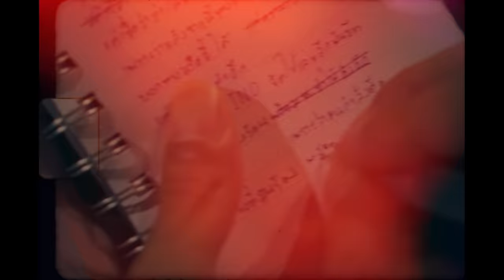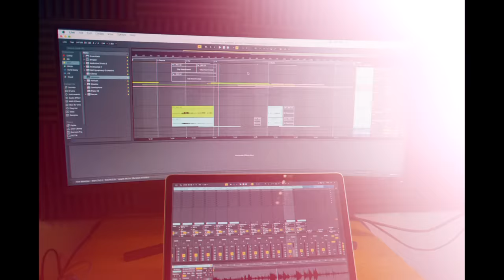AUTTA - ไม่ว่างมองฟ้า ft. Pratyamic & K.Aglet (Prod. by Mick Petchpoom) | YUPP!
" เพียงแค่ได้เงยหน้าขึ้นมองท้องฟ้า ในสักวัน "

ไม่ว่างมองฟ้า - AUTTA feat. Pratyamic, K.Aglet

Artist : AUTTA, Pratyamic, K.Aglet
Lyrics : AUTTA, Pratyamic, K.Aglet
Saxophone : Vetit Suebnukarn
Producer : Mick Petchpoom
Arranged : Mick Petchpoom, AUTTA
Mix and Master : Mick Petchpoom

Author : Auttakorn Deachmak
Composer : Petchpoom Petchkaew

เนื้อเพลง ไม่ว่างมองฟ้า - AUTTA feat. Pratyamic, K.Aglet

Hook ( * )
เป็นเวลานานเท่าไร ที่ไม่ได้เงยหน้าขึ้นไป
มองท้องฟ้ากว้างใหญ่ เพียงได้เห็นก็สุขใจ
และนานเท่าไร ที่ไม่ได้เงยหน้าขึ้นไป
wondering who am I
ยังคงหาคำตอบในใจ

Pratyamic
อาจเป็นวัน เดือน ปี อาจจะนานแต่มันทำให้หัวใจเราได้พบกับสิ่งที่เดิมที มันไม่เคยสะเทือนใจ
บรรยากาศที่มันเคยดี มาในวันนี้แสงมันเลือนไป
ตอนที่อาทิตย์ลงมาเยือนดิน กูยังให้บทกวีมันมาเตือนใจ
เพราะว่าแม้ว่าต้องสู้อย่างลำพัง กูมีพยาน ท่ามกลางหมู่ดาวนับอนันต์
ท้องฟ้าที่มองไม่เหมือนเดิม มันเสียเวลา ดูแล้วมันไร้ซึ่งพลัง
ก่อนนี้ยังมองเป็นประจำ สิ่งที่ยังทำ พ่นออกจากปากเหมือนกับควัน
มองแล้วก็อย่าไปกังวล เมฆตอนกลางวัน เคลื่อนอย่างไม่ทันได้ระวัง
มันคงไม่มีใครรู้ คำตอบที่ต้องการนะ
ถ้าโลกนี้คืออาจารย์ ไยจักรวาลยังมีความลับ
มันไม่เห็นเหมือนนิทานวะ ไม่อยากที่จะมองละ
บางทีแค่อยากจะพัก จากบทที่เล่นเป็นเชลยรัก

K.Aglet
กูเดินลำพังมาไกลจากวันคลอด
มีแค่กูกับไมค์แค่ตัวกับใจกับใครที่ยังชอบ
ความเดียวดายทำไฟกูมันมอด
Show Me แทบฆ่ากูตายแต่บทสุดท้าย K.A. มันดันรอด
รากที่มันกำลังงอก
ตัวกูไม่ใหัมันลอก
สะพานที่กูกำลังทอด
ต่อให้ไม่มีรางวัลมอบ
เกมนี้กูยังแพ้ไม่ได้ยังต้องพิสูจน์ไม่ใช่แค่ทำยอด
แชมป์ไอ้ที่พวกมึงเห็นมึงยังไม่รู้กูต้องซ้อมกี่พันรอบ
ก็ไม่ได้หวังให้พวกมันชอบ
ห่วงแค่ว่าไทยจะไม่ทันนอก
กูสลัดดินที่มันยังพอก
ไม่ต้องมีเงินหรือมีตังค์ล่อ
มันคงไม่ต้องบอกกูพอจะรู้ว่าคนมันบ้าจี้
ฟ้ากูไม่ได้มองเพราะว่าตอนนี้กูจมกับหน้าที่

AUTTA
กูเป็นคนธรรมดาต้องพยายามมากกว่าคนอื่น
ไม่เคยได้แชมป์เงินล้านในธนาคารกูมีแค่หมื่น
มึงนั่งปั่นควยจนเงากูนั่งปั่นงานจนดึกจนดื่น
กูจึงต้องตื่นตอนทุกคนนอนแล้วกูค่อยไปนอนตอนทุกคนตื่น
ต้องเขย่งต้องเก่งต้องถึก กูเลยต้องฝึกให้ตัวเองอึดกว่า
ดึกๆ everyday ยังวุ่นวาย
เมื่อวานเรียนเสร็จคาบสุดท้ายพักชักช้าไม่ได้เพราะต้องรีบไปเขียนแร็ปให้ BNK
กลับมาต้องมิกซ์เพลง เวร! งานค้างกูก็ยังไม่ได้ทำ
ขอบตาดำๆ กาแฟที่กลืนผ่านร่องฟัน คิ้วขมวดตรวจให้แน่ว่ากูได้แก้บกพร่องยัง
ทำใจ ทำไป ทำมาล่วงเวลาไปอีกวัน
ทันใดพลัน ดันได้เห็นแสงอ่อนๆ ราวกับกอดของตะวัน ทะลุม่านที่กำบัง
คล้ายจะชุบร่างที่กำลังบ้า ลุกย่างขึ้นมาประจันหน้า
จากนั้นกูจึงคิดดูจากนั้นจึงพินิจดูว่า
สิ่งที่ทำในปัจจุบันกูทำไปเพื่ออะไรกัน
ในเมื่อฟ้าอยู่ตรงนี้ตลอดจักษุดันบอดไม่เห็นมัน